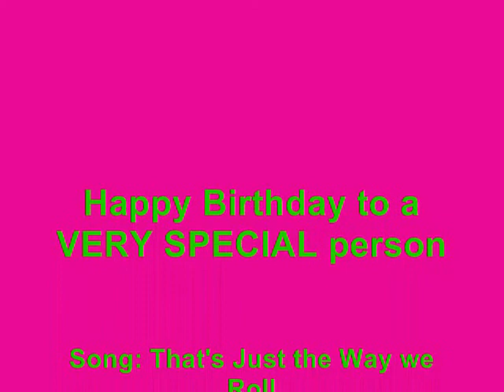HAPPY 19TH BIRTHDAY JOE JONAS!!!!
Just wanted to wish a VERY HAPPY 19th birthday to one VERY SPECIAL person!!!
picture credit: photobucket